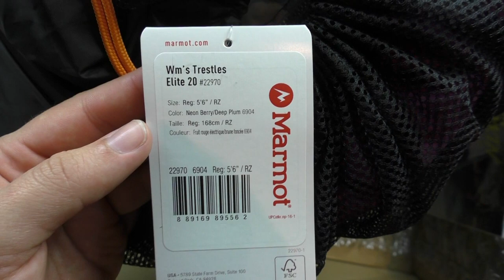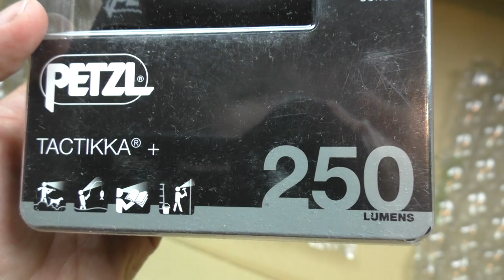Campz Haul | Marmot Winterschlafsack, Petzl Taschenlampe